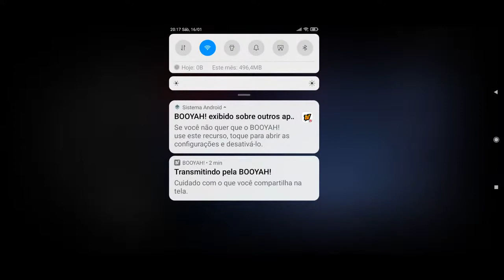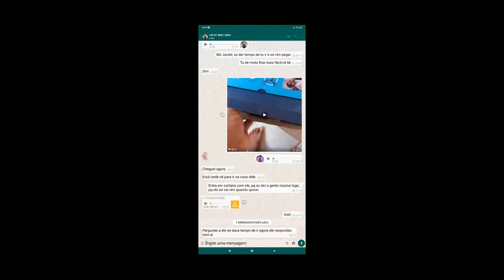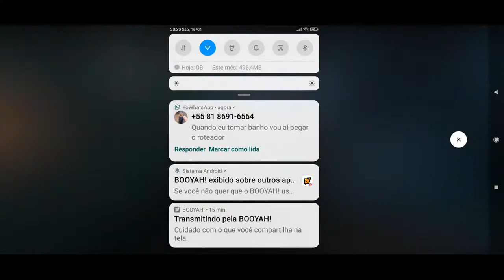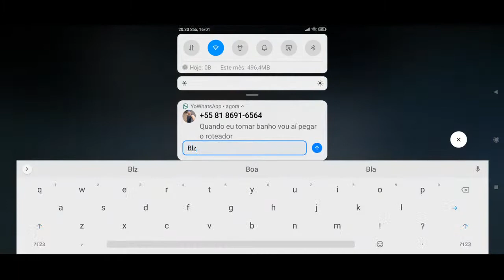Sejam Bem Vindos 🥰